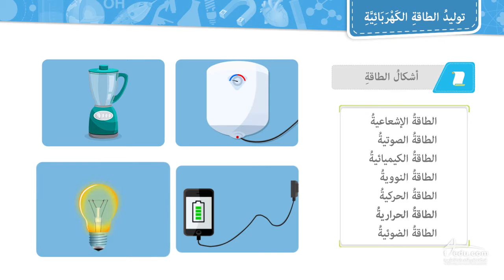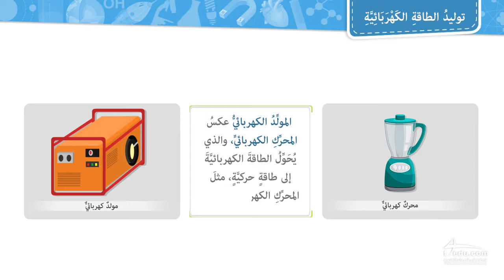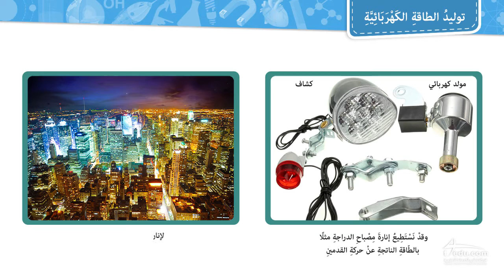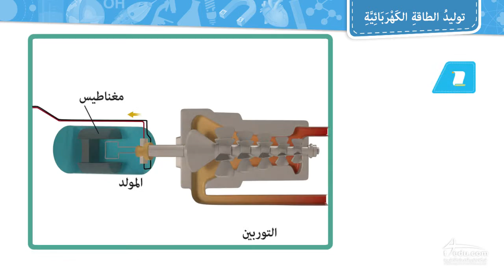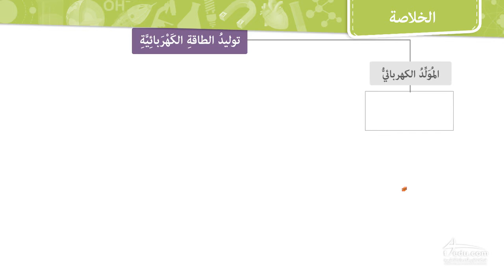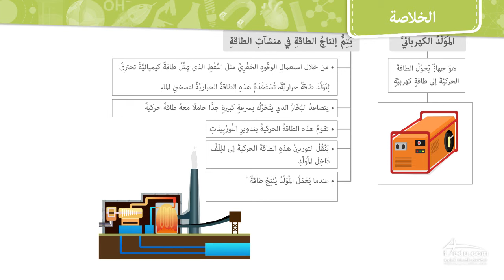توليد الطاقة الكهربائية